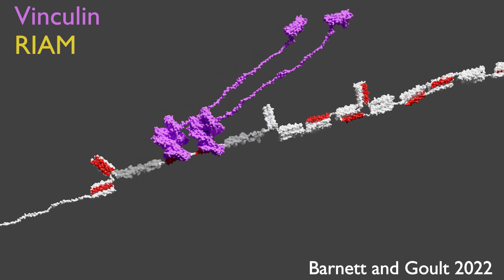MeshCODE to Scale - Video 1 "A force-dependent binary switching event in a talin memory molecule."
This video is taken from our publication - "The MeshCODE to Scale - visualising synaptic binary information" by Sam Barnett and Ben Goult.

Talin is shown in white/red. At the start all 13 talin switches are shown in the folded, 0-state.

Mechanical force opens the R3 switch, causing it to switch binding partners between RIAM (yellow) bound to R3(0) and two vinculin (purple) bound to the R3(1) states.

This video only shows the 3rd switch opening, but all 13 binary switches have similar properties.

The original MeshCODE paper, "The Mechanical Basis of Memory – the MeshCODE Theory" is published